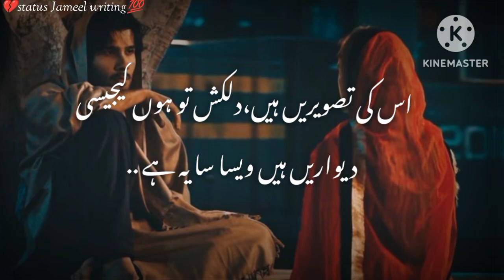status 💯 two line shayari 👉 (WhatsApp status)